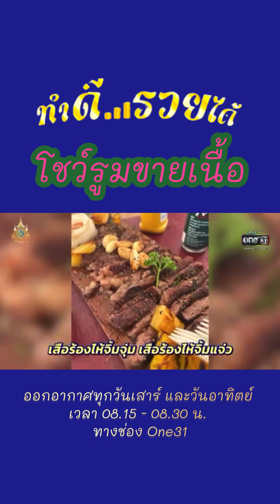กัน นภัทร รายการทำดีรวยได้